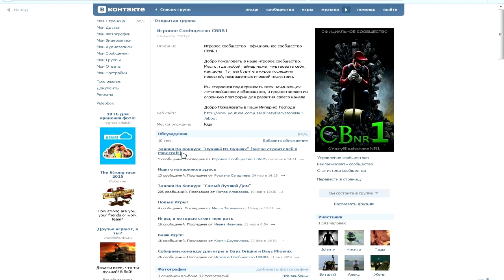Конкурс в Minecraft ''Лучший Из Лучших'' - Объявление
Новый проект, основанный на серии конкурсов ''Самый Лучший Дом''. Под кодовым названием «Лучший Из Лучших» [Битва строителей в Minecraft]. В отличии от конкурса ''Самый Лучший Дом',' для участия в новом проекте проводится кастинг. Желающий принять участие, должен снять видео о своей лучшей постройке.

Правила конкурса. Необходимо оставить заявку. Если вас примут, вам выделят участок и пригласят на арену в назначенный день вместе с остальными кандидатами. На момент старта вам дадут 14 дней. Вы можете строить в течении этого времени.участок 200X200 блоков. Ваша задача построить красивое строение на любую тематику, дом, памятник, храм и так далее. На момент завершения конкурса, вы строить не сможете, и будете приглашены в качестве зрителя. Итоги будут в голосовании, после конкурса.

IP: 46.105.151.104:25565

Конкурс в Minecraft